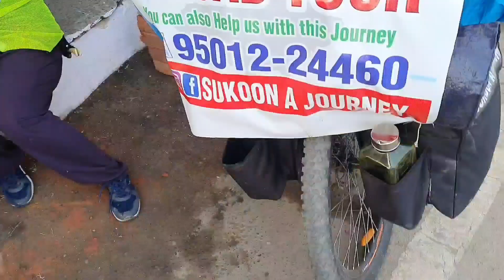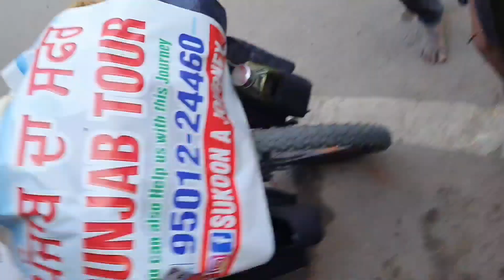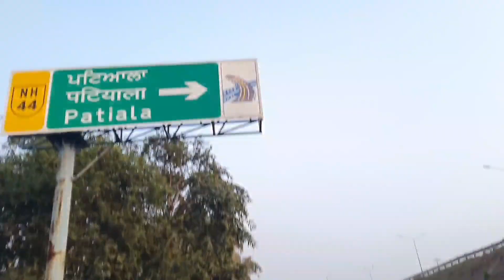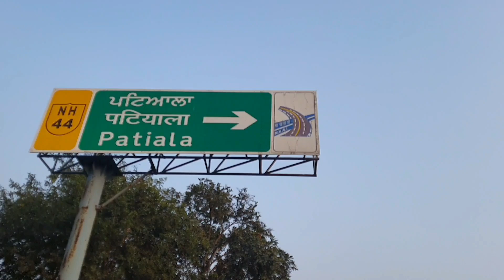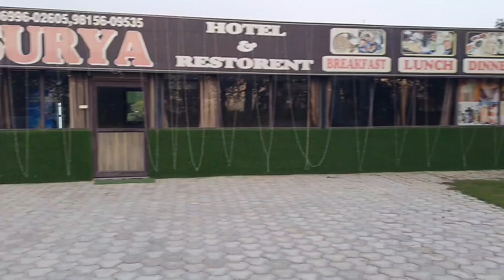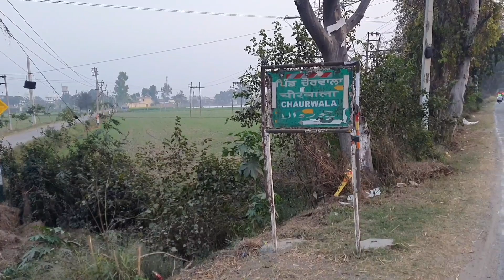Vlog-61 ਮੇਰਾ ਕਾਲਾ ਏ ਸਰਦਾਰ, ਗੋਰਿਆਂ ਨੂੰ ਦਫਾ ਕਰੋ।। Mera kala ea sardaar।।ਸਰਹਿੰਦ ਤੋਂ ਸ਼ਾਹੀ ਸ਼ਹਿਰ ਪਟਿਆਲਾ।।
Vlog-61 ਸਰਹਿੰਦ ਤੋਂ ਸ਼ਾਹੀ ਸ਼ਹਿਰ ਪਟਿਆਲਾ।। ਮੇਰਾ ਕਾਲਾ ਏ ਸਰਦਾਰ ਗੋਰਿਆਂ ਨੂੰ ਦਫਾ ਕਰੋ।।Mera kala ea sardaar।।

This video is for travel and entertainment purpose

Also Please follow on -